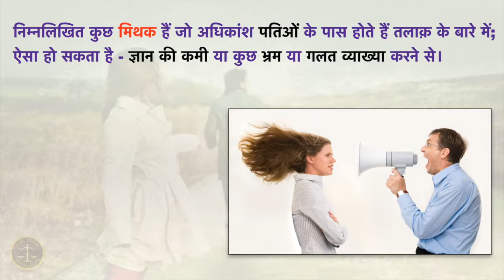Confusion About Divorce in Husbands' Mind in Hindi (पतिओं को तलाक के बारे में ग़लतफहमी)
This video explains some confusions that usually husbands' have regarding divorce - may be because of lack of knowledge or misinterpretation of law.